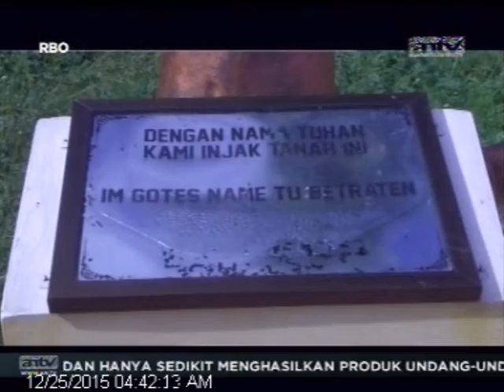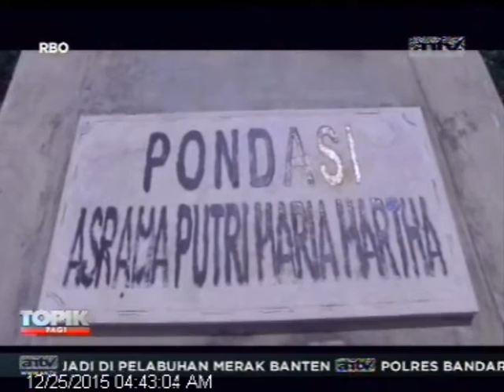[ANTV] TOPIK WISATA RELIGI Pulau Mansinan, Gerbang Peradaban Orang Papua